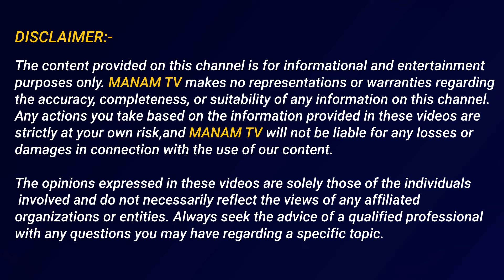ప్రధాని మంత్రికి లేనంత భద్రత నీకు అవసరమా.. | పులివెందుల పిల్లి.. | Grills Around Former Jagan House